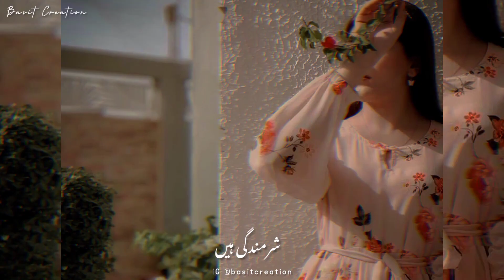Ham Rab ky Aagy Ks Munh Sy Jaayei,🍁⭐️